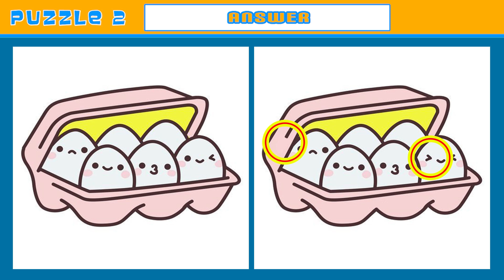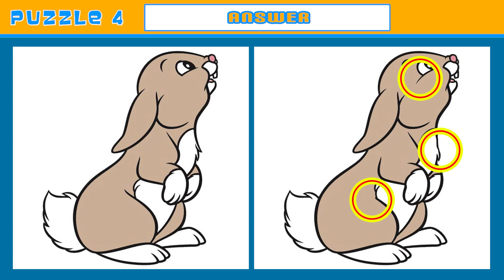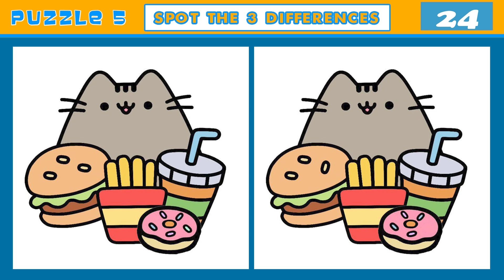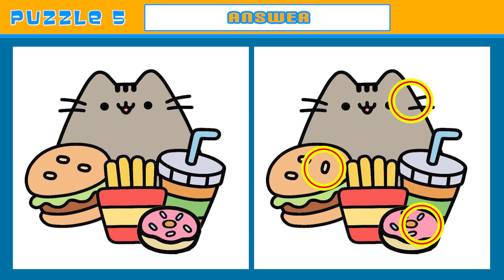Spot The Difference : VERY HARD TO FIND [ Find The Difference Quiz game #267 ]